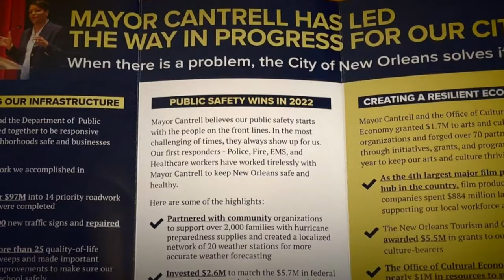Cantrell claims council scrutiny is "unconstitutional"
In two separate news conference Council President J.P. Morrell and Mayor LaToya Cantrell each blamed the other for a toxic environment.